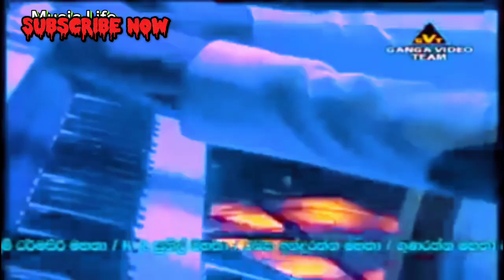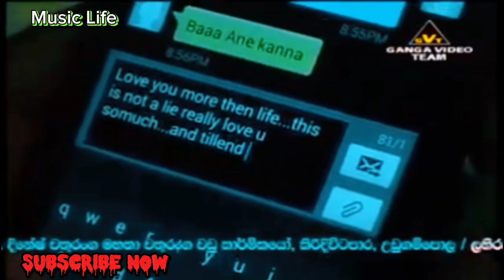chandana Liyanarachchi with flashback මේ බැකින් අහපහු එනව නම් 😟 old baking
chandana Liyanarachchi with flashback මේ බැකින් අහපහු එනව නම් 😟 old baking flashback

🔷මෙම ගීතවල සියලු ගෞරවය එහි මුල් අයිතිකරුවන්ට හිමිවිය යුතුය.